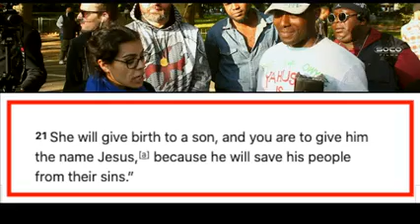Demons manifesting Hatun Speakers' Corner debate